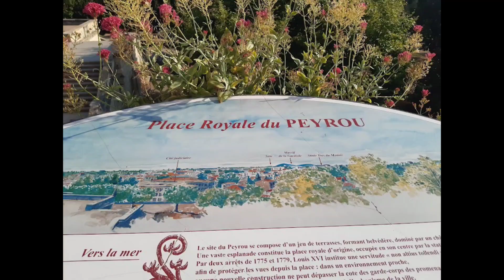)Peyrou walk square in Montpellier (France